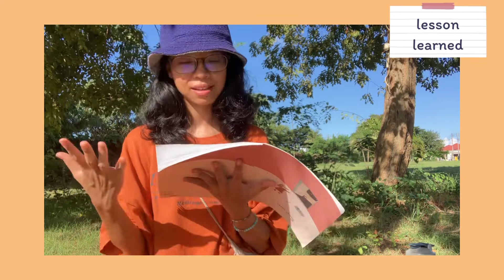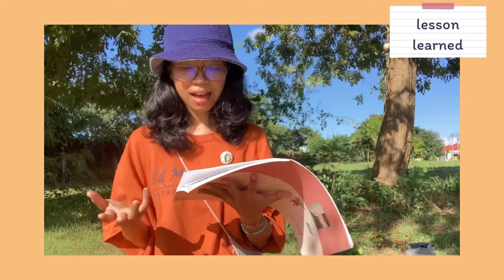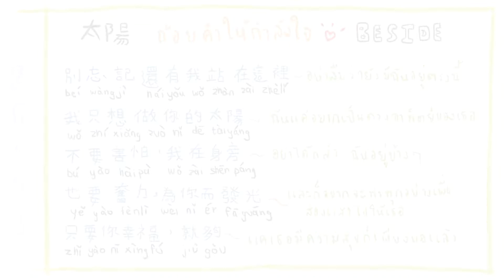「泰國人唱中文歌」คนไทยร้องเพลงจีน | EP.03 太陽 🌞 PikA Chiu {ซับจีนแปลไทย+บทเรียนจากเพลง}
我滿喜歡這首歌的! I really like this song. = )

มาเรียนรู้ภาษาจีนผ่านบทเพลงไปด้วยกันนะคะ
, , ผิงฝาน

[ Clip Summary ]
0:32 เล่นกีตาร์ร้องเพลง
3:04 พูดความรู้สึกถึงเพลงเป็นภาษาจีน
4:09 บทเรียนที่ได้รับจากเพลงเป็นภาษาไทย (ถ้อยคำให้กำลังใจ)
8:12 สรุปบทเรียน + คำศัพท์จากเพลง
8:26 เรื่องราว Magic Moment ของเราถึงเพลง 太陽